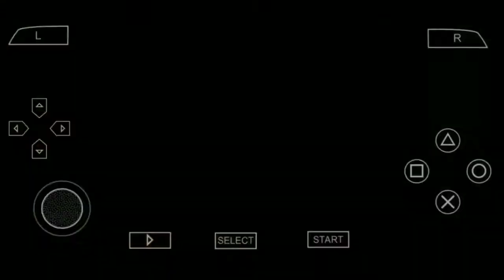Grand Canyon in ben10 ( Protect of Earth ) !! Defender's Army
➜Amazing gameplay must watch

➜Copyright :
We allow anyone to make reaction video but the video must remain branded under IMMORTAL GAME'S ZONE (with our channel link) in the description box.